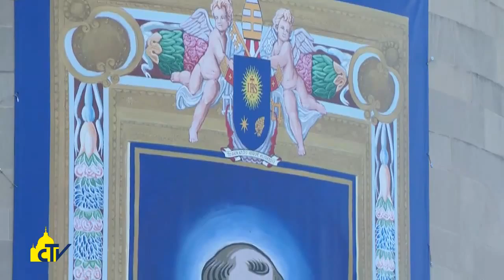Vatican Magazine "Per una società inclusiva" 25.09.2015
Negli Stati Uniti Papa Bergoglio ha ribadito l’urgenza di costruire una società giusta e capace di accogliere. A Washington, tra l’altro, ha parlato al Congresso, condannando la pena di morte, il commercio di armi e un’economia che prevale sull’uomo.